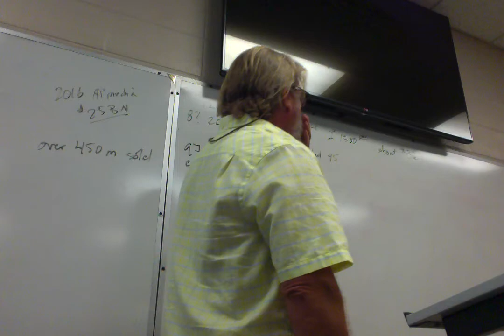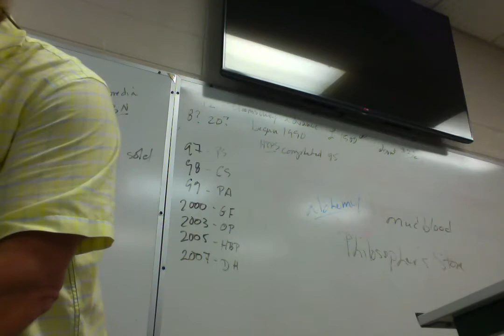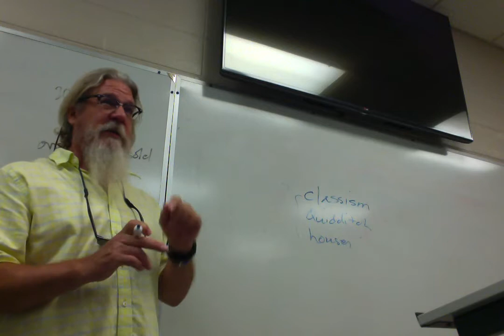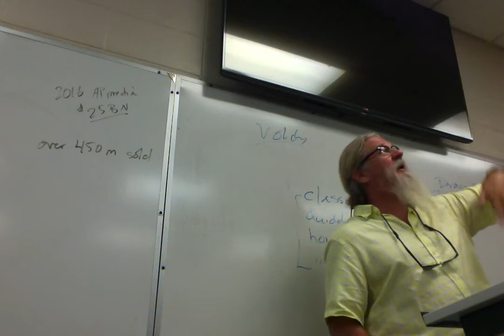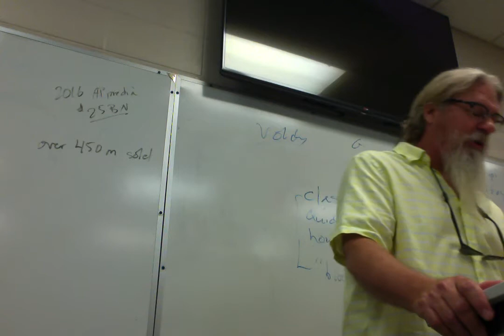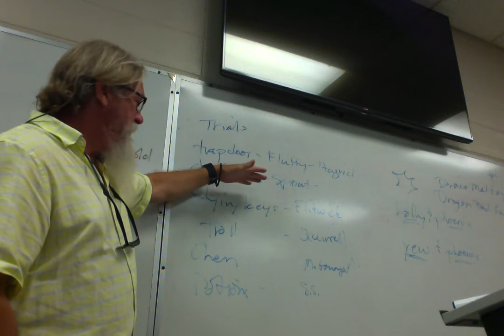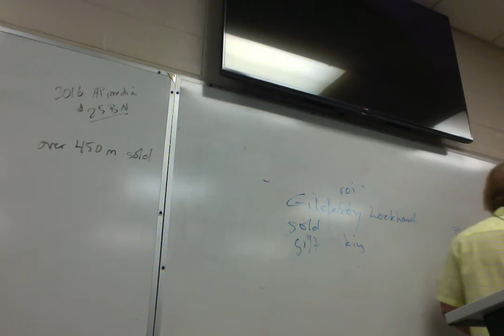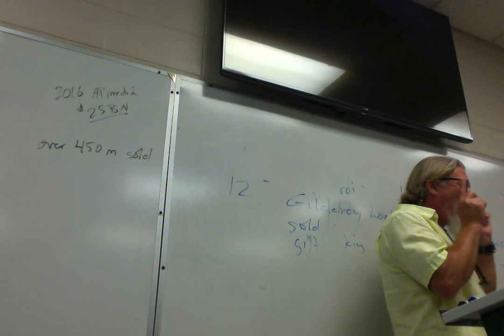ENGL 2020.053 Tolkien/Rowling 9/26/17